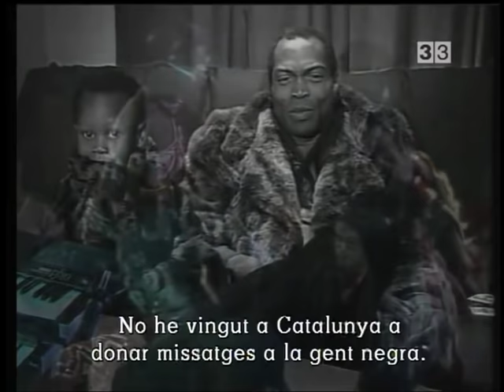Fela Kuti & Egypt 80 [Arsenal TV3 Catalonian TV 1987-08-04]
Fela Kuti & Egypt 80
Arsenal TV3 Catalonian TV 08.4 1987
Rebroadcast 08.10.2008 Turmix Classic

Interview with Fela Anikulapo Kuti, in which he spoke about the role of women in African culture, marriage, the politics of his country, his stays in prison and on africa and the message of Africa. The interview is intertwined with images of a concert with his band Egypt 80.

Running time: 36mins. approx.

Video: PAL MPEG2, 25 fps, 720x576 (4:3)
Audio: MPGE1 Audio Layer II,4800 Hz,Stereo,192 Kb/s